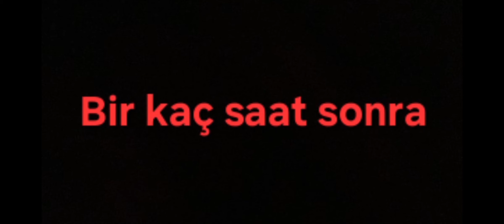Roblox'ta Weird strict dad ( brookhaven ) bölüm 2